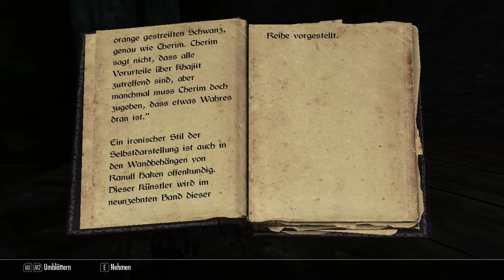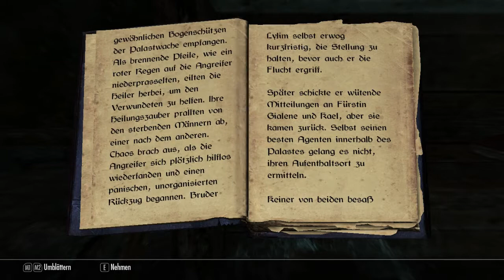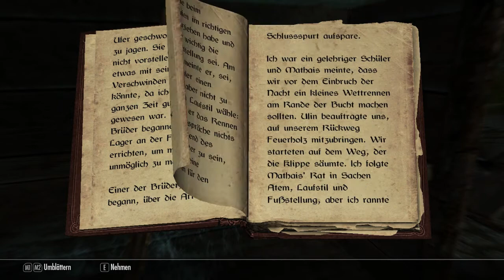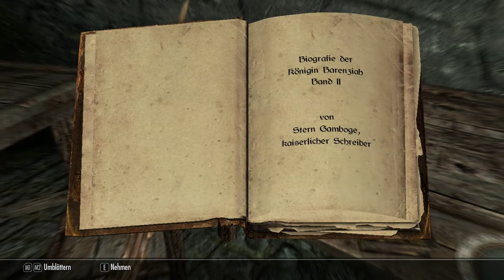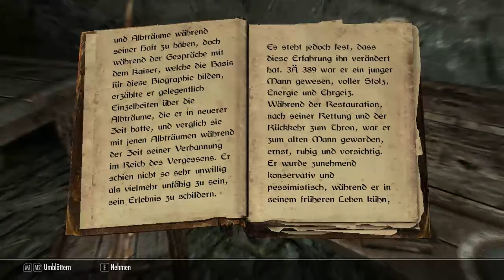Skyrim 059 Meridias Stern